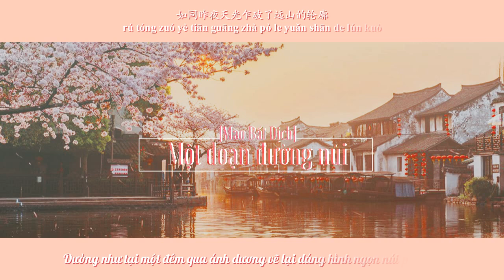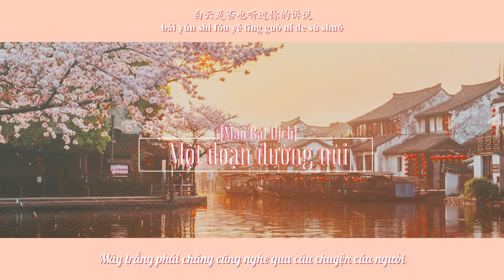Một Đoạn Đường Núi 一程山路 Mao Bất Dịch 毛不易